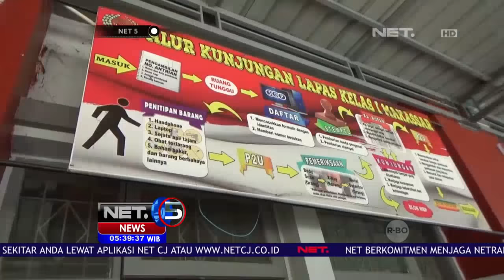Daeng Ampuh Terkenal Sering Berulah Di Dalam Lapas- NET 5